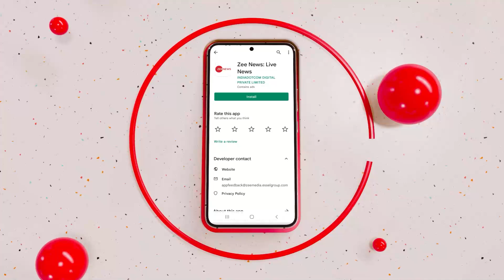Baat Pate Ki: जो सनातन धर्म के खिलाफ बोलेगा उन्हें बॉयकॉट किया जाएगा -धीरेंद्र शास्त्री | Hindi News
धीरेंद्र शास्त्री की रामकथा के दौरान अंध श्रद्धा मूलन के संस्थापक श्याम मानव ने आरोप लगाया कि वो लोगों को मूर्ख बनाने का काम कर रहे हैं. इस पर धीरेंद्र शास्त्री ने कहा कि दरबार में आ जाओ और खुद सच देख लो. धीरेंद्र शास्त्री ने यह भी कहा कि जो सनातन के खिलाफ बोलेगा उन्हें बॉयकॉट किया जाएगा.

During Dhirendra Shastri's Ramkatha, Shyam Manav, the founder of Andha Shraddha Mulan, alleged that he was trying to fool people. On this, Dhirendra Shastri said that come to the court and see the truth yourself. Dhirendra Shastri also said that those who speak against Sanatan will be boycotted.